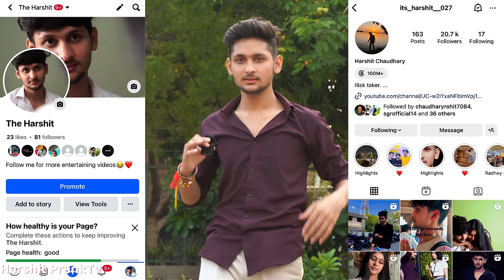JEALOUSY PRANK 😤 || WITH TWIST 🤯💔 || Harshit PrankTv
to Milte h guys next video mein

Blood Cancer Prank

Angry 😡 Prank On My CuteFriend
Proposing Prank On Cutefriend | सोचा नहीं था ऐसा होगा
Proposeing Prank On Bestfriend Emotional
Proposing Prank On Cute friend
Proposing Prank On Girlfriend
Proposing Prank
prank on cute friend
prank on best friend
prank on forner
prank on boyfriend
emotional prank on cute friend

❣Radhe radhe❣